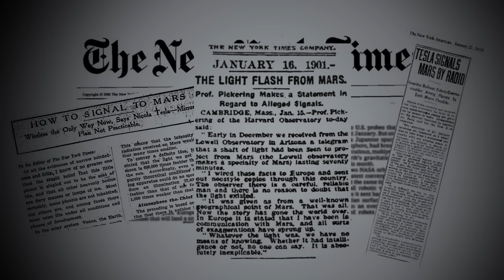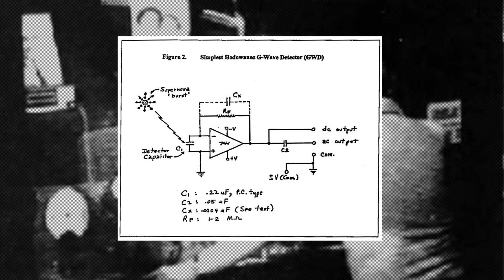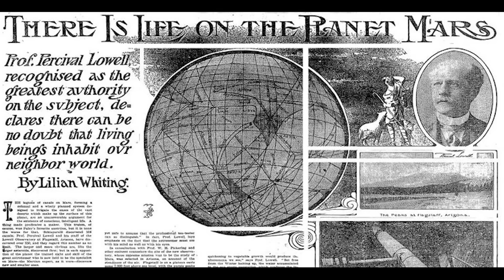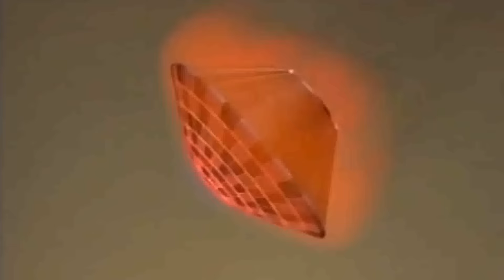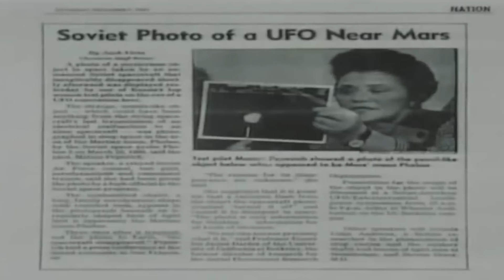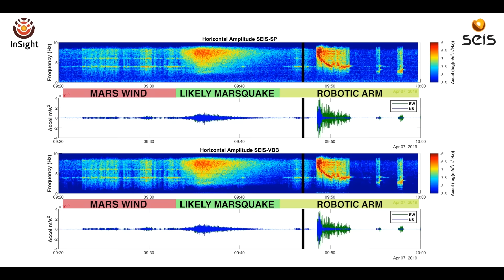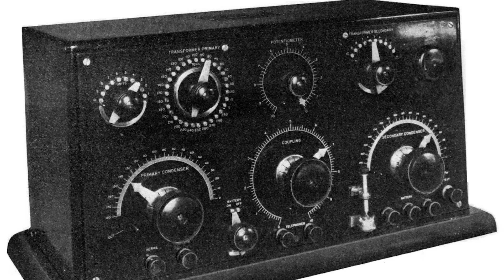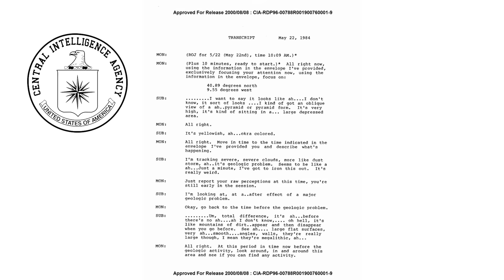Reciben extraños mensajes de Marte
El célebre inventor Nikola Tesla creyó haber captado señales procedentes de Marte desde su laboratorio de Colorado Springs, en 1899. Después vendría Marconi y una larga lista de ingenieros hasta bien entrados los 80 del siglo pasado dirían recibir mensajes en morse. Más recientemente, la sonda de la NASA insight captaría nuevos sonidos en el Planeta rojo.
►Únete a la comunidad de mi canal Youtube y disfruta de increíbles ventajas, estrenos y exclusivas